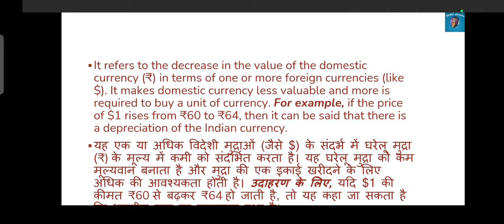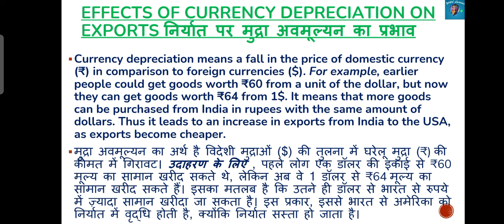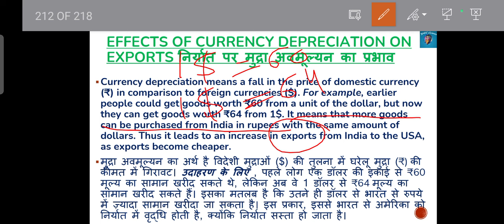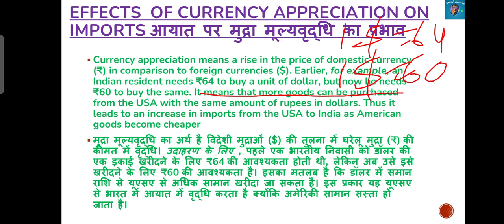MEC 007/107|Currency appreciation & currency depreciation|M.A.ECO IGNOU by SHIVANGI BHATT